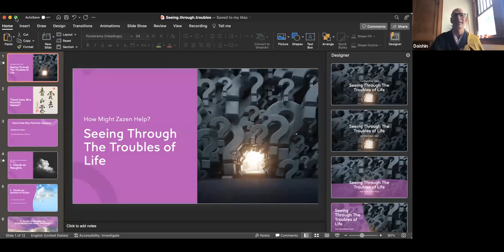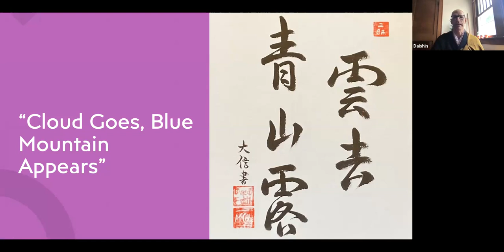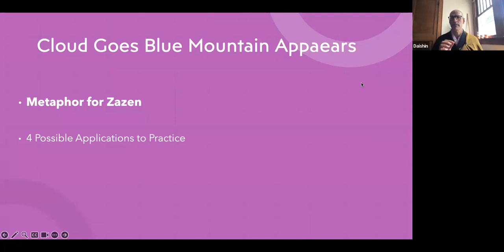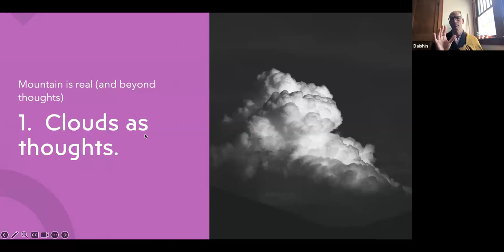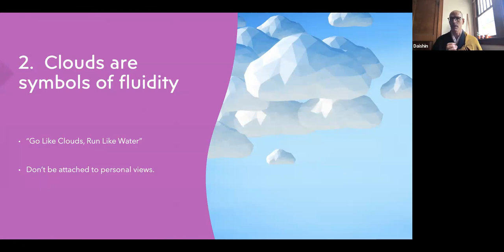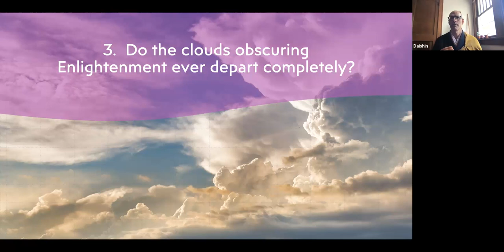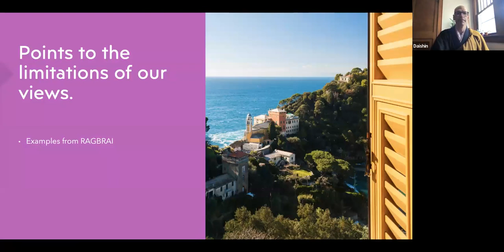Seeing Through the Troubles of Life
Daishin McCabe

Nebraska Zen Center Sunday Open Zen July 30 20203

Omaha, NE